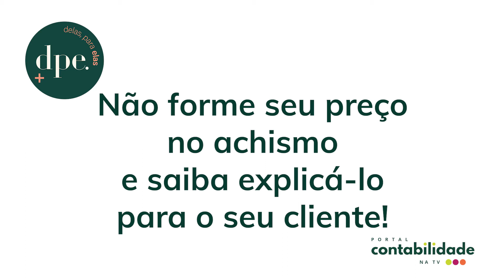Não forme seu preço no achismo e saiba explicá-lo para o seu cliente!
Profissionalização é fundamental na fixação de preços e a leveza faz toda a
diferença no momento de explicar esse valor para o cliente!

E quem ainda não usa o aplicativo TELEGRAM, que tal baixar e utilizar como seu novo whatsapp? É muito bacana! Junte-se aos nossos grupos: